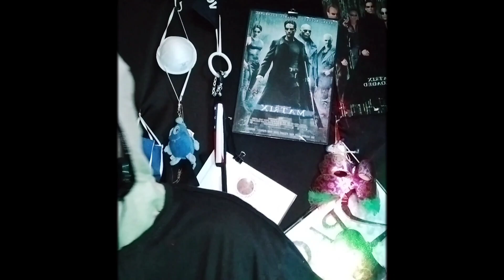VIPAR SPECTRA P1000 LED Indoor Grow UNBOXING Beginner Grow Series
Hey Peeps! Finally, after almost blowing up, with that IMVSincere LED, and a broken MARSHYDRO...I finally managed to be blessed with my first Name Brand LED!

I AM SO STOKED! not only is this for content and hobby... but finally I can have Herbs for my juices and tinctures! to have Cilantro, Parsley, basil, peppers... seriously... and of course this is just the start! I will be needing a tent, and equipment...I am a content creator. Hopefully the blending of my Passions will come together... until then my Family! Thank You!

GRAB THAT BEANIE!

TEESPRING REVAMP COMING SOON!